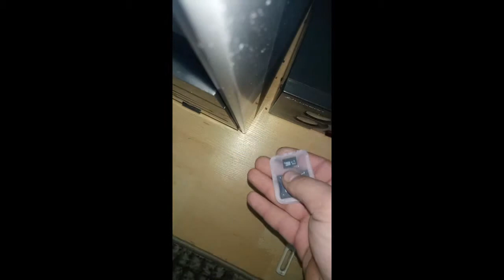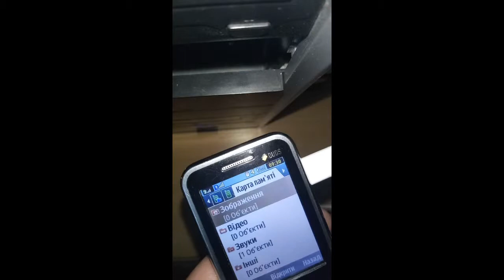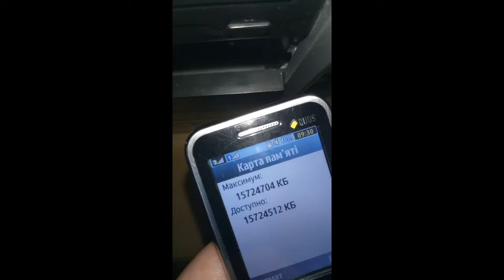Карта пам'яті 16гб Joom